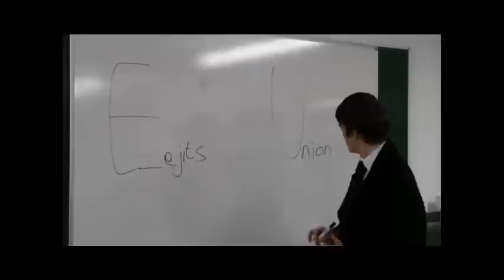My Vision for Europe - St. Brendan's College TY 1, Woodbrook, Bray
A most excellent entry on behalf of the TY class 1 from St. Brendan's College, Woodbrook, Bray. Challenge 2; Ireland has never joined the EU.

Director - Sean Hanratty
Producer - Keith O' Reilly
Assistant Producer - Nathan Cardin
Script Writer -  Owen McNaughton
Assistant Screen Writer - Josh O' Rourke
Camera Operator - Sean Hanratty
Editor - Owen McNaughton

Teacher - Shane Farrell
Duncan Stewart - Keith O' Reilly
Eamon - Josh O' Rourke
Mary - Nathan Cardin
Bjorn - Josh O' Rourke
Olga - Nathan Cardin
Mr. Mansini - Sean Tobin